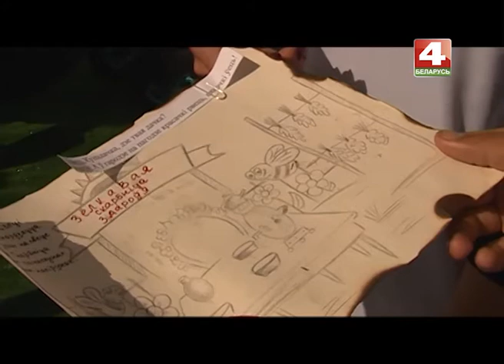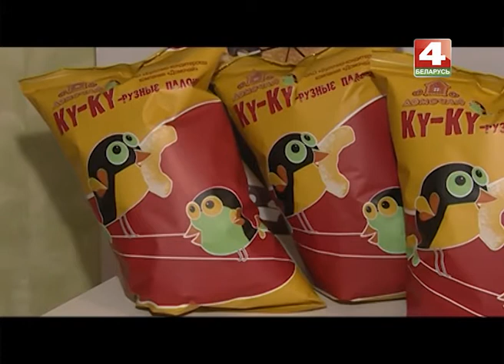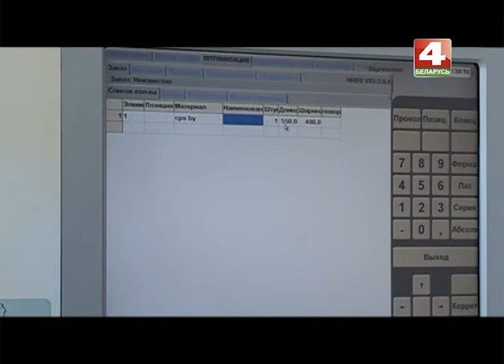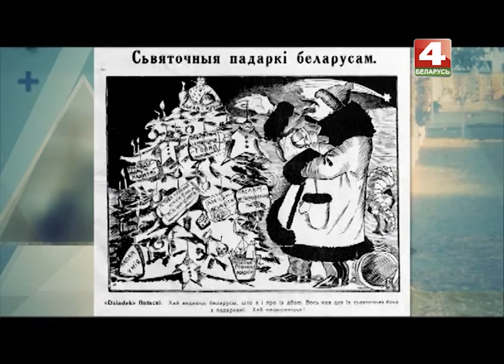Днями 14. 07. 2017